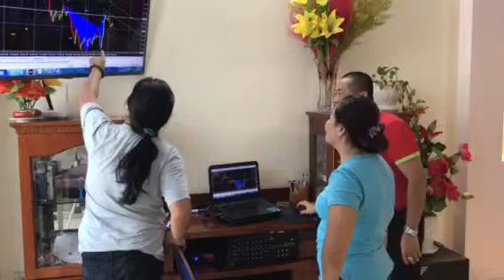[Daucoforex.com] Phụ nữ vẫn học forex và kiếm tiền mỗi ngày tại nhà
Hãy làm chủ cuộc sống bằng một nghề đầu tư forex vì nó giúp bạn tự tại về thời gian và giúp bạn kiếm tiền tại nhà và mọi lúc mọi nơi